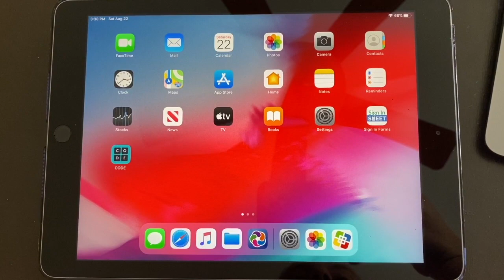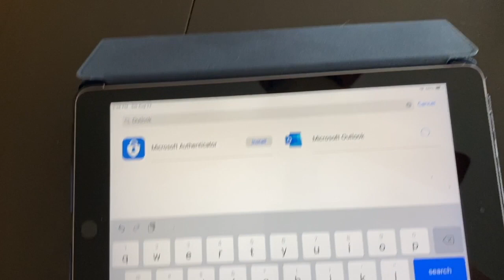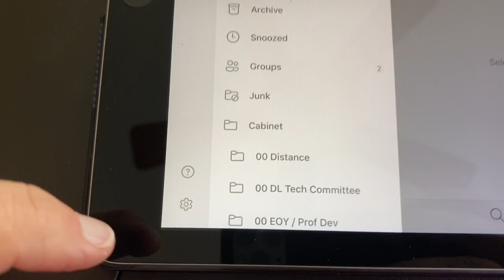Office 365 App on iPad